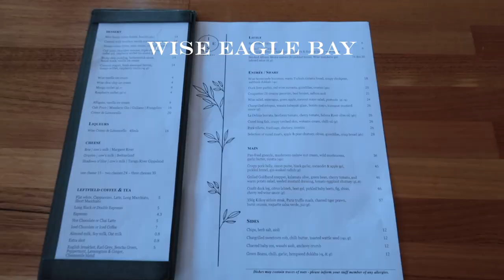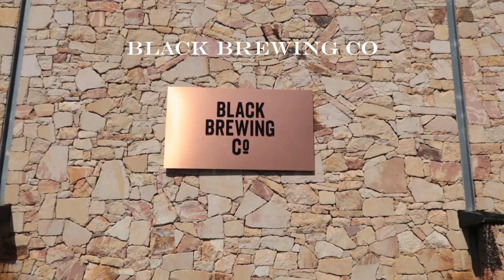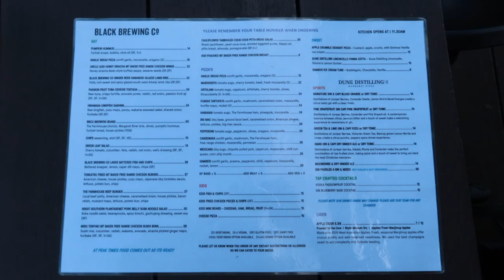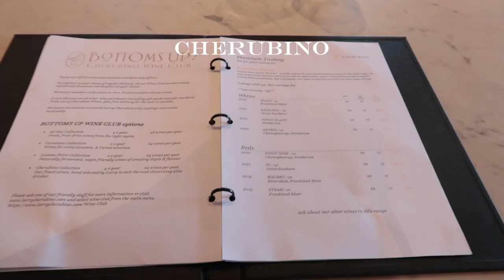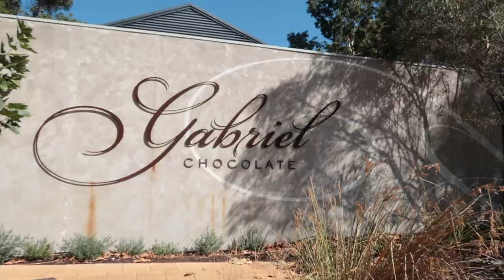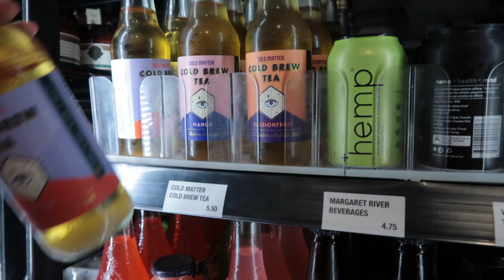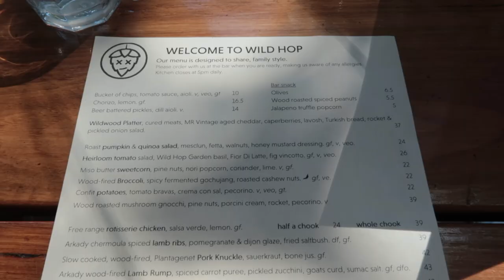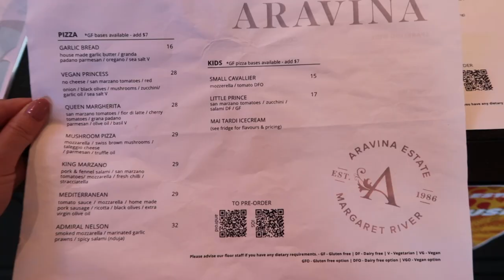Margaret River Wineries & Breweries Travel Vlog | Family trip down south with a 3 months old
This was actually March 2023, so I am ONE YEAR LATE!!
But better late than never XD
We thoroughly enjoyed this trip, so I needed this to refer back in the future when I go down south again for another road trip.